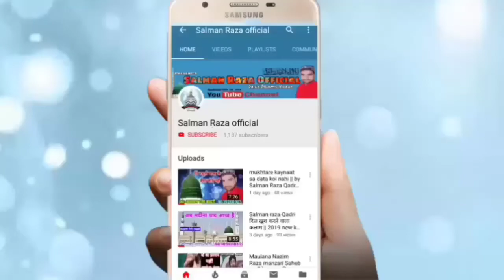इस बज़मे मुस्तफ़ा में अनवार छा रहे हैं || by Waseem Raza Muradabadi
Hi,

Doston yah video Sarkar Sallallahu Alaihi Wasallam Ki Shaan Mein Hai yah video aapko Pasand aaega

अपनी नाते पाक या तक़रीर,बयान रिकोर्ड कराने
या फिर यू ट्यूब पर डलवाने के लिएं सम्पर्क करें
 हमारा मोबाइल फोन नंबर है --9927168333

आप अफनी नात या तक़रीर स्टूडियो टाईप भी रिकोर्ड करा सकते हो